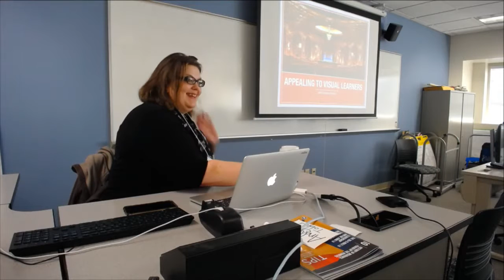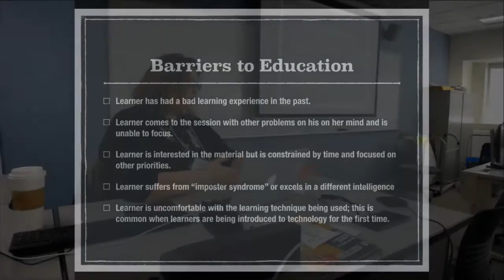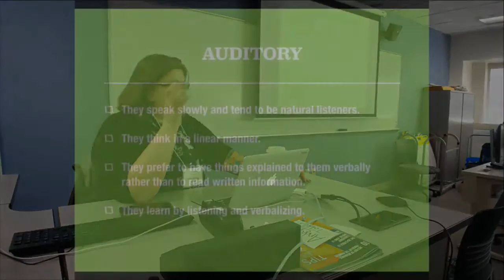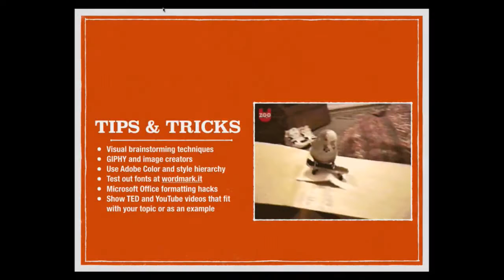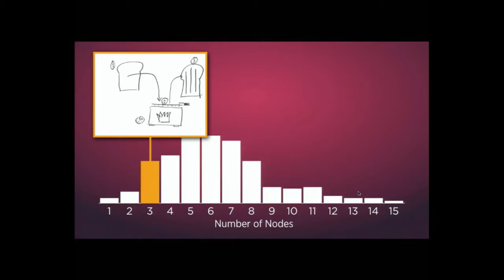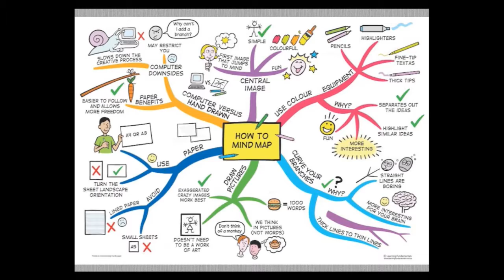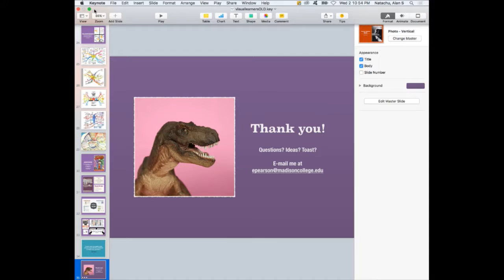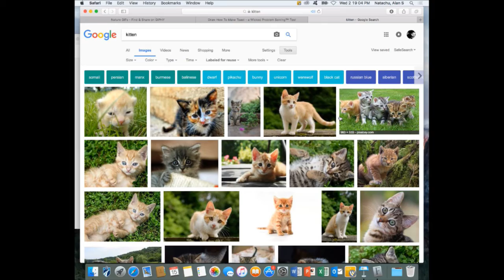Appealing to Visual Learners - Tech Academy 2017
Just like there are multiple intelligences, students learn in a variety of ways. Many traditional classroom settings rely on read/write via textbooks and essays, plus auditory by lecture. Those that learn by doing, or kinesthetically, and visually can be easily neglected. This presentation will cover some useful tips and techniques to specifically help the more visual learner. Creating images, engaging PowerPoint, animation, videos, and interactive media will be covered. Photoshop and Illustrator will be touched upon to enhance presentations.